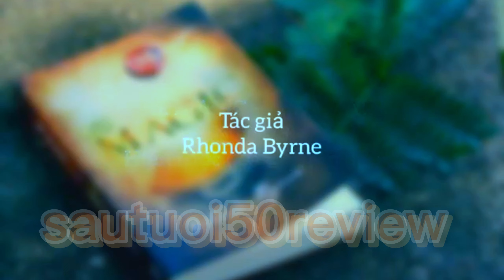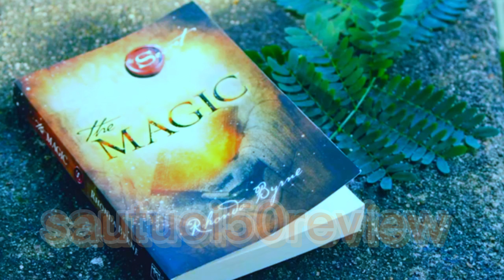sautuoi50review THE MAGIC PHÉP MÀU Ngày 13 Hiện thực hóa mọi mơ ước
The magic
Tác giả : Rhonda Byrne
Dich giả : Nguyễn Phúc Quang Ngọc
Hình ảnh : nguồn Google